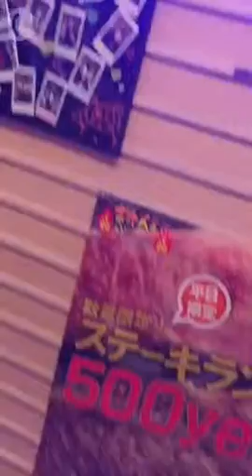期間限定！池袋の熱狂道とん堀でKIRIMIちゃん尽くしの食べ放題！？ ひよん C CHANNEL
池袋にある熱狂道とん堀はステーキ、お好み焼きの食べ放題専門店！今回のお目当はKIRIMIちゃんです♡なんと時間内(90分)、コラボメニュー11種類が食べ放題なのです☆可愛いKIRIMIちゃんと美味しいご飯を一緒に楽しめるなんてKIRIMIちゃんファンにとっては、とっても嬉しいですよね！そして、オリジナルグッズももらえちゃうんです。9月6日までの限定キャンペーンなので、KIRIMIちゃんファンの方、ファンではない方もお早めに♡

KIRIMIちゃん　食べ放題キャンペーン　1680円/1人

熱狂道とん堀　池袋店
東京都豊島区東池袋1丁目22−13

C CHANNEL　期間限定！池袋の熱狂道とん堀でKIRIMIちゃん尽くしの食べ放題！？　ひよん
C CHANNEL　ハワイで絶品イタリアン！必ず食べたい噂のピザ&パスタとは？！　ひよん
C CHANNEL　Hawaiiのデニーズが意外とオススメスポット！！アメリカな雰囲気を存分に楽しめ­ます♡ piiiiiyo
C CHANNEL マックスブレナーチョコレートバー広尾店 でカカオニブグラノーラを堪能♡ piiiiiyo
C CHANNEL ハワイからやってきた紫色のマラサダ♡ポイ・グレーズド　piiiiiyo
C CHANNEL 日本初上陸‼︎NYで大人気のドミニクアンセルベーカリーのフローズンスモア♡ piiiiiyo
C CHANNEL マックスブレナーのデザートピザをテイクアウトで手軽に堪能♡ piiiiiyo